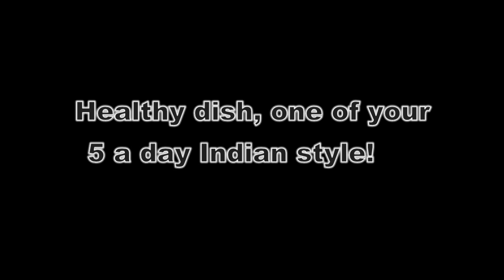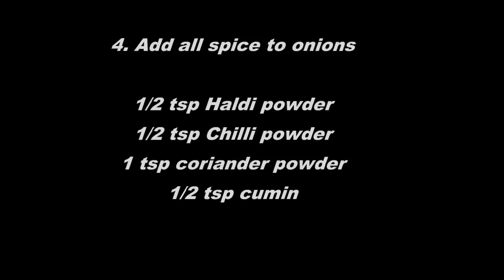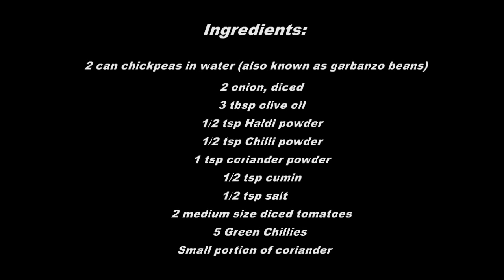Channa Masala - Vegetarian Healthy dish, one of your 5 a day Indian style!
Vegetarian healthy dish, one of your 5 a day Indian style!

Bhuna Channa Masala (Spicy Chickpeas) with Tomatoes for 4 or 5 people, can also be served as side dish.